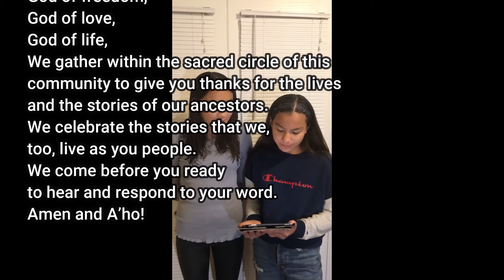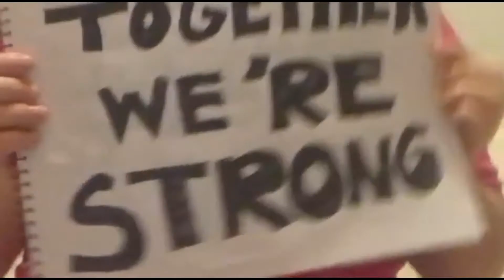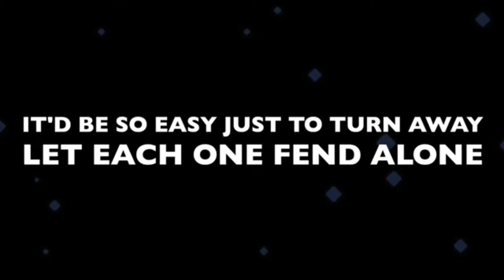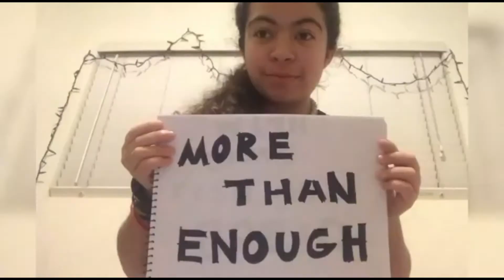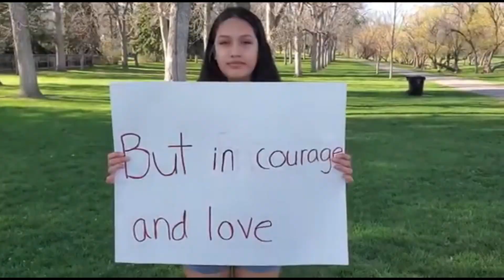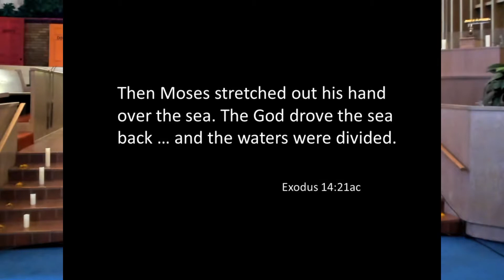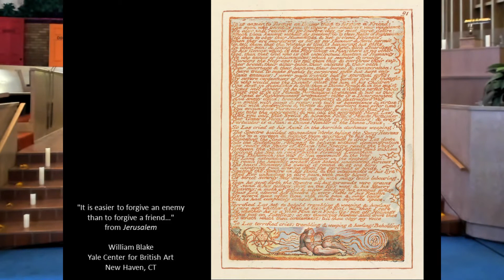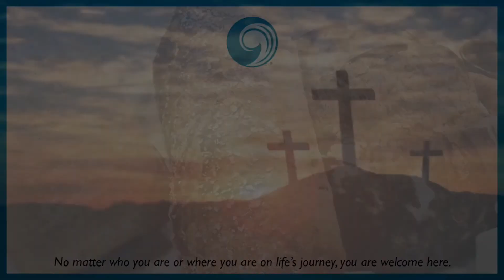Rally Day - 15th Sunday after Pentecost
Rally Day
15th Sunday after Pentecost
Billings First Congregational Church
Sr. Pastor Lisa Harmon & Billings First Church youth!
Sunday, September 13th at 11:00 a.m.